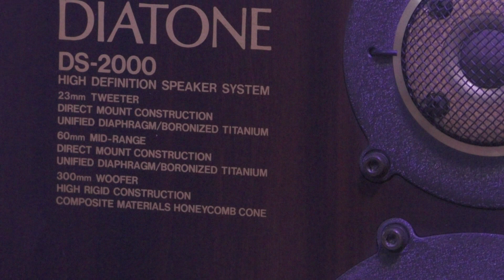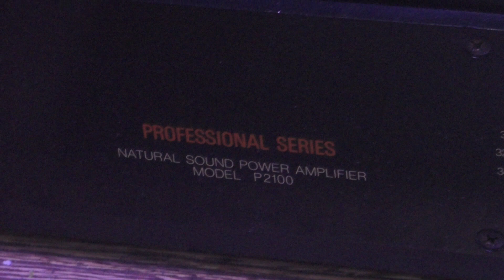Diatone DS-2000 + Yamaha P2100 XLR